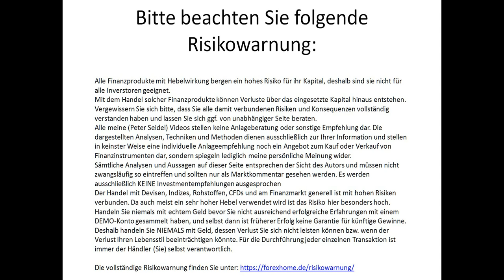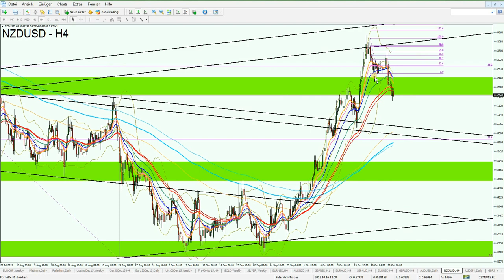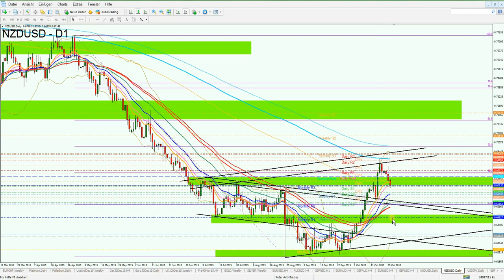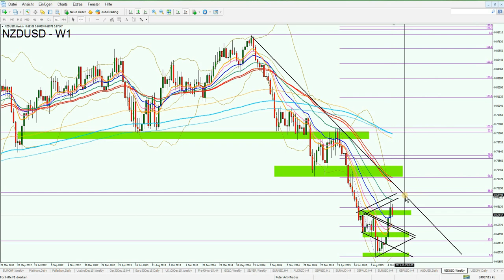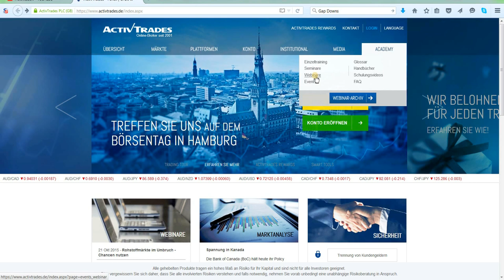NZD/USD verabschiedet sich nach unten-Was ist jetzt zu tun?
NZD/USD verabschiedet sich nach unten-Was ist jetzt zu tun? 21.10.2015

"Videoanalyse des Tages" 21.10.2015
Chartanalyse NZD/USD. Kursziele NZD/USD.

1. Unverbindliche Anfrage
    per Mail
2. Fragebogen ausfüllen
3. Persönliches Angebot erhalten

Aktuelle Chartanalysen,
Forex Analysen kostenlos,
Chartanalyse Forex,
Forex Daytrading,
Daytrading,
Daytrading lernen,
Forex Charts,
Handelsstrategien,
Forex Strategien,
Traden lernen,
Forex Handel lernen,
Trading Coach,
Forex Ausbildung,
Trading System,
Devisenhandel Forex,
Forex Handelssignale,
Forex Handel,
Forex Markt,
Forex Trading,
Forex News,
Forex Videoanalysen,
Trading Video,
Video Chartanalyse,
Charttechnische Analyse,
Technische Chartanalyse lernen,
Charttechnik,
Markttechnik,
Fundamentale Chartanalyse,
Chartanalysen Währungspaare,
Chartanalysen Rohstoffe,
Chartanalysen Indizes,
Markteinschätzung,
Börsensignale,
Forex Broker,
Kursentwicklung,
Trade Erklärung